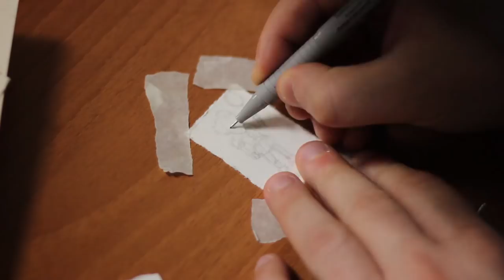Disegnare IT sempre più PICCOLO✎Boban Pesov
EVENTO WACOM PRESENTAZIONE CINTIQ 24
Giovedì 22 Marzo dalle 17.00 alle 20.00
Evento gratuito aperto a tutti
LINK PER ISCRIVERSI:

SONY RX 100 Mark 5 ✔

NAZIVEGAN HEIDI 2: SOLUZIONE FINALE ✔
NAZIVEGAN HEIDI: ALBA VEGANA ✔